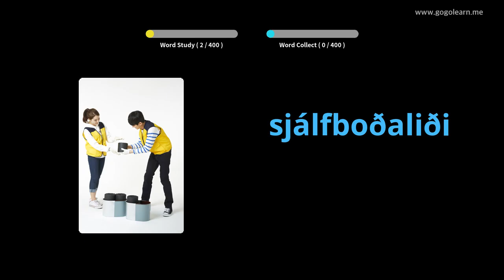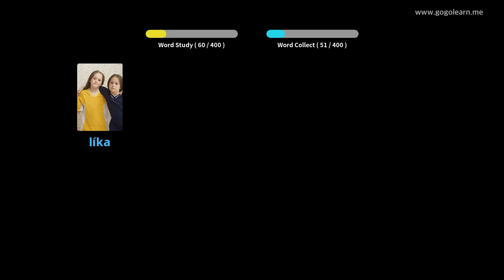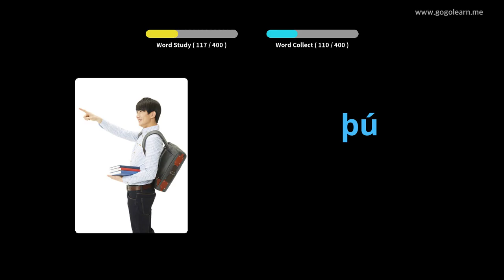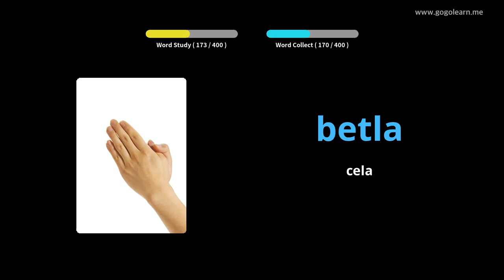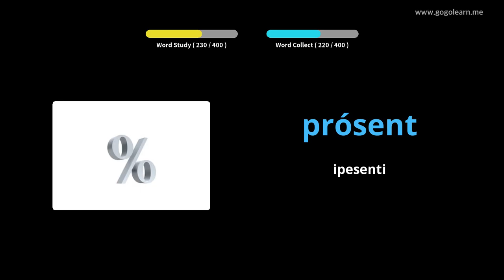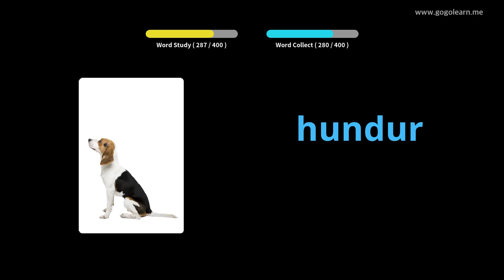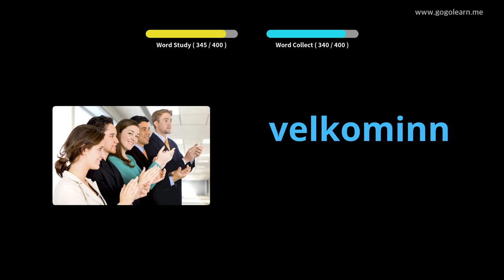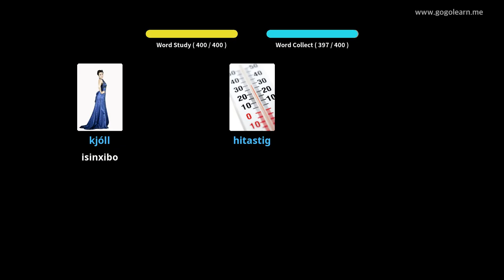Isigama sase-Icelandic seSekondari 1 | Golearn